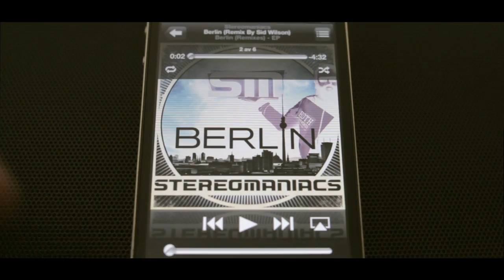STEREOMANIACS - Berlin (Official Video)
True story, we let 6 year old Lana introduce our new single 'Berlin' to the people of, well, Berlin. This is what happened...

Starring: Lana , Martha

STEREOMANIACS: Fanelli (Singer), Joker (Dj&Keyboard), Besa (Bass), Baskim (Guitar)

Directed, Shot and Edited by Chris Westerstrom
Post Production Grade: Fabian Tellermark (Lucky Punk)

Additional Footage supplied by: Robin Westerstrom, Kjell Börve, Rafa Montoro